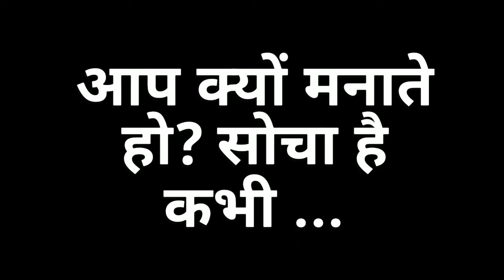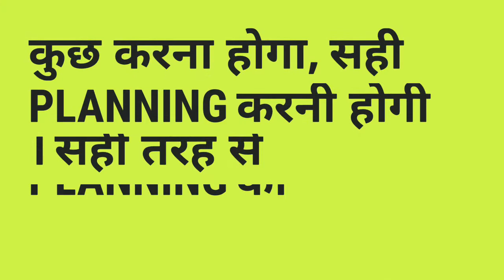Make your New year Happy || what is your plan to make the year Happy ? make your year happy planner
1 day of 2021 has passed now what is your plan ? let's plan your year with reasons, with your ability, with your strength, with your interest. Are you ready ?

Make your New year Happy
make your year happy planner

Understand everything with concept and learn deeply.